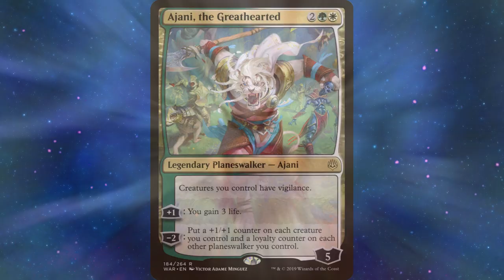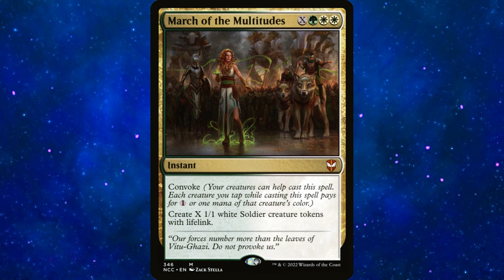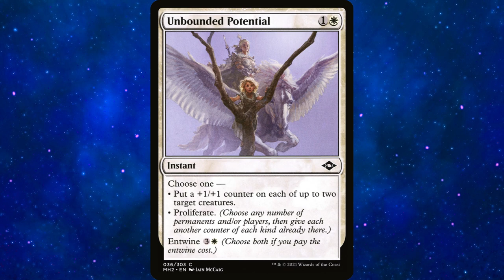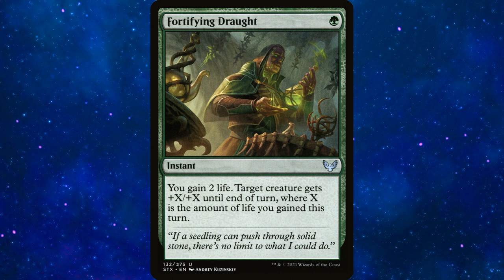Ajani the Greathearted OATHBREAKER signature spells and deck ideas!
What signature spell might be best with this Planeswalker?

Camp MTG